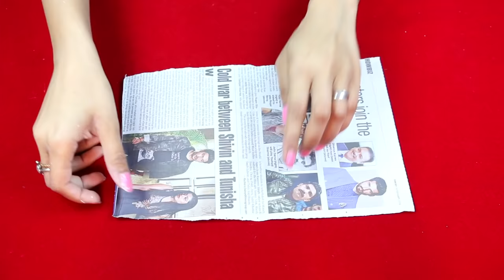₹50 में 6 DIY Phone Covers for Teenagers/College Girls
Here I've brought for you a bunch of cool DIY Phone Cover ideas and also show you how to make cute Pop Sockets for your Phone. So Change your Mobile covers everyday trying out these diy phone covers at home & thats too under Rs. 50.

REQUIREMENTS :

DIY PHONE CASES & POP SOCKETS :

Transparent Phone Cases or old phone covers
Pop Sockets
Pom Pom
Glitter Sheet
Fabric Glue
Nail Paint
Foam
Brush
White Fevicryl colour
Acrylic Colour
Newspaper
Fevicol
Fancy cloth
Scissors

Checkout the products here to buy Online :

Transparent - Phone covers -

Glitter Sheets -

Fabric Glue -

Acrylic colours -

CREDITS:
Creative Head : Shruti Anand
Directed By : Vishal Vaish
Presented By : Bharti Singh
DOP : Pankaj Topwal
Edited By : Pankaj Topwal

A new video will be published every Wednesday at 2:00 pm

XoXo
DIY Queen

** sew handcraft unique handmade for beginners anaysa styling home decor affordable application design dollar tree 2019 diy room decor